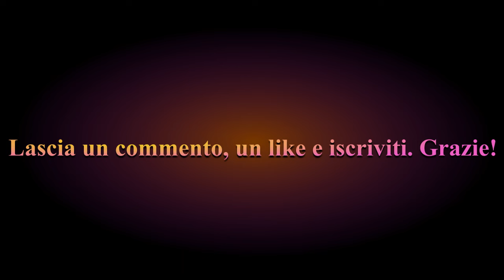Maria Pia Casilio: la triste storia di una Diva mancata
Ripercorriamo la storia di Maria Pia Casilio, attrice molto attiva tra gli anni '50 e '70, che non riuscì mai a scrollarsi di dosso il ruolo di comprimaria.